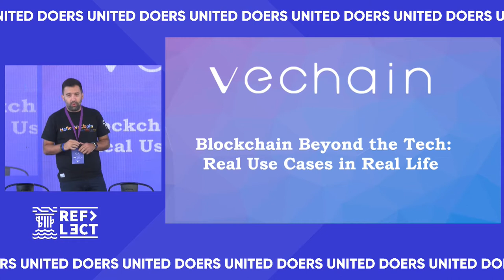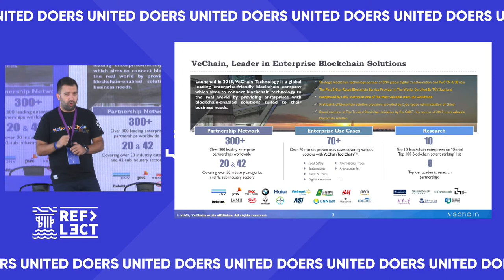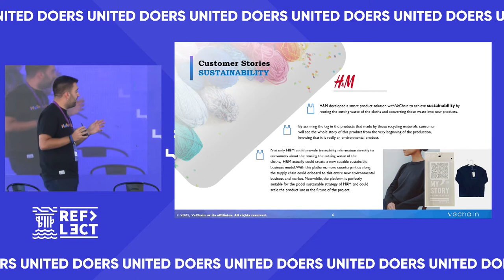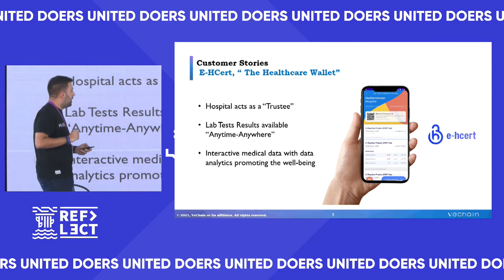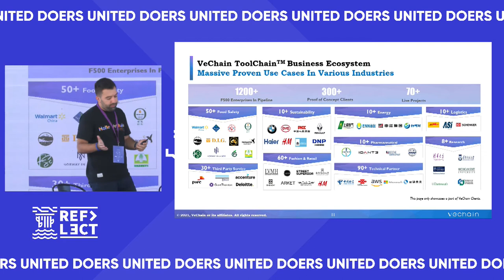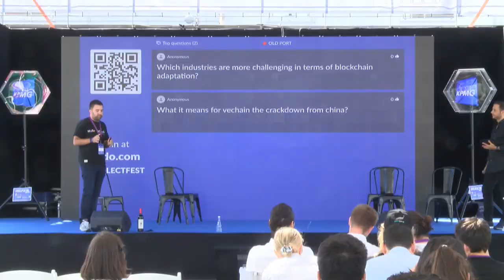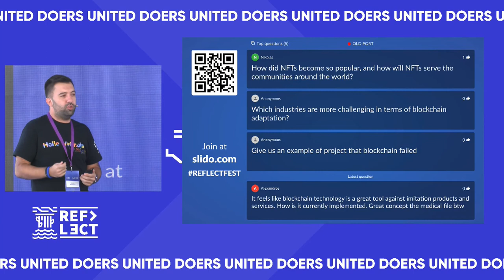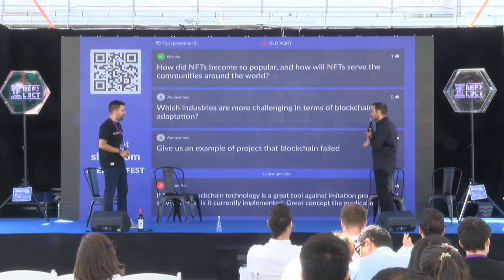Blockchain beyond the tech: Real use cases in real life │Dimitris Neocleous at Reflect Festival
A lot of people are not familiar with the term blockchain but they know what bitcoin is. This Keynote is about Blockchain in real life, focusing on actual use cases and less about smart contracts and crypto.

Supply chain, Sustainability, Healthcare, NFTs are some of the domains that leverage the public Blockchain. Dimitris talks about use cases of VeChainThor which are transforming our society.